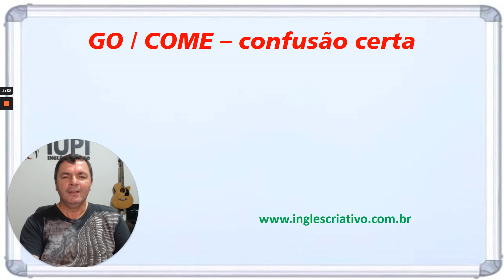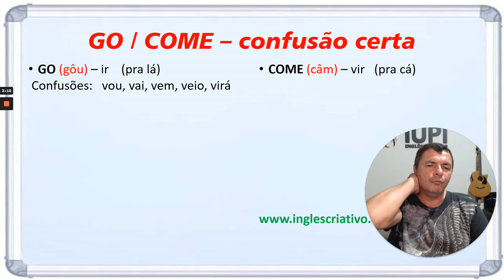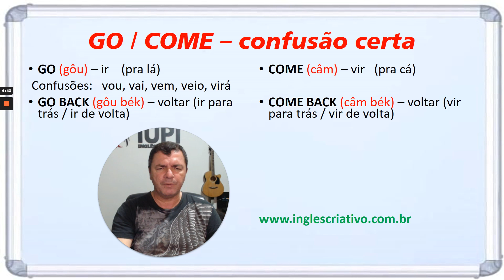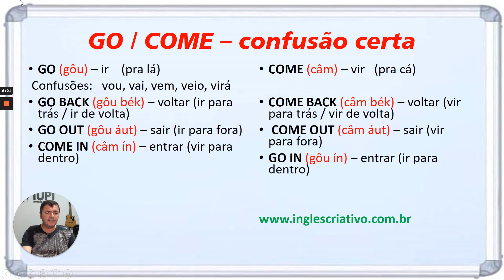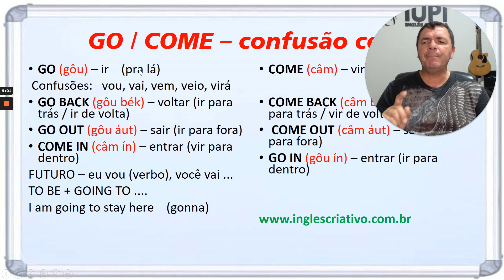Qual a Diferença dos verbos Go Vs Come | IUPI Inglês Criativo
No Vídeo de hoje do prof. Fernando Siqueira do Iupi Inglês Criativo, você irá descobrir a diferença entre os verbos Go e Come em inglês. Estes dois verbos geram muita confusão nos brasileiros, então assista a videoaula e aprenda de vez tudo sobre estes dois verbos!